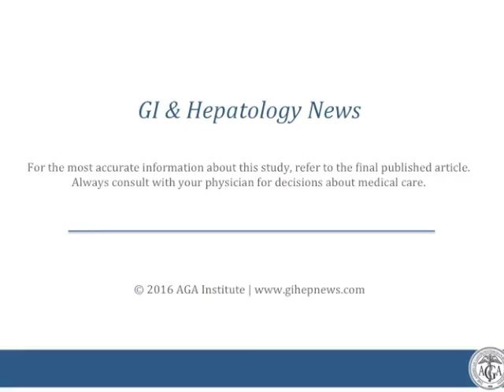Rectal Indomethacin Does Not Prevent Post-ERCP Pancreatitis in Consecutive Patients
Dr. John M. Levenick discusses his manuscript "Rectal Indomethacin Does Not Prevent Post-ERCP Pancreatitis in Consecutive Patients."